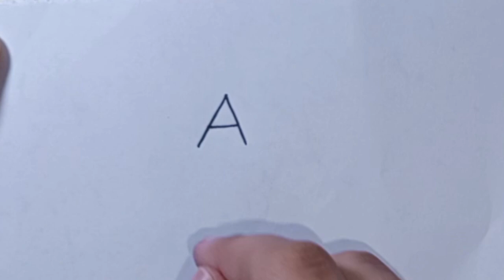Beautiful Design Drawing from letter AAA | Easy Step by Step Drawing | Easy Drawing Tutorial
Easy step by step tutorial on how to draw beautiful design

beautiful design drawing
how to draw a girl face
drawing drawing kaise banate hain
drawing kaise banate hain
drawing beautiful design
how to draw beautiful design
beautiful design,how to draw beautiful design easy, animal drawing,drawing pictures,very easy drawing,cartoon,easy cartoon drawing,sketch drawing
Drawing
drawing girl
Barbie drawing
Doll drawing
How to draw a girl
girl drawing
girls drawing
drawing drawing
drawing Barbie
art girl
Barbie drawing easy
drawing dress
Barbie drawings
barbie drawing
design drawing
doll drawing
easy girl
draw barbie
drawing a girl
drawing doll
drawing doll girl
drawing easy
drawing girls
drawing of girl
drawings
dress design drawing
dress drawing
fashion illustration drawing
home drawing
a girl
Barbie sketch
beautiful Barbie drawing
cake drawing
doll drawing
draw a
drawing lehenga
drawing sketch
girl sketch
girls sketch
how to draw a girl with beautiful dress
mandala art
pencil drawing
traditional drawing
traditional dress